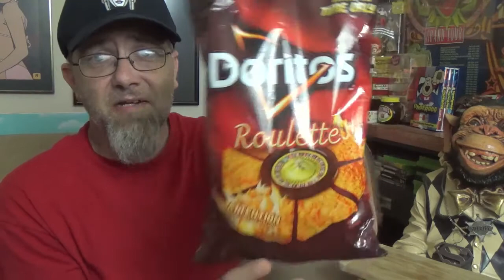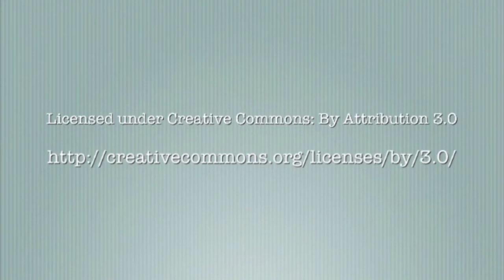The GTM? Show - Doritos Roulette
Mr. Dirty reviews Doritos Roulette.

Hosts are not paid spokespersons for companies or products featured on the show.

Reviews based on hosts personal opinion.

ALL SOUND EFFECTS, editing, and production done using iMovie9